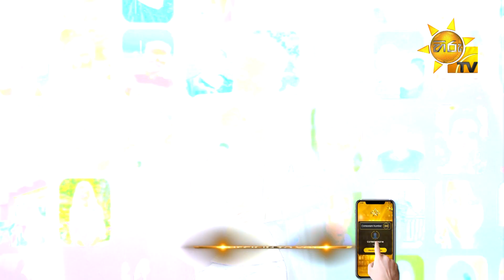චමෝද් ලොකුපෝතාගම - Chamod Lokupothagama| Hiru Star Season 3 | Episode 57